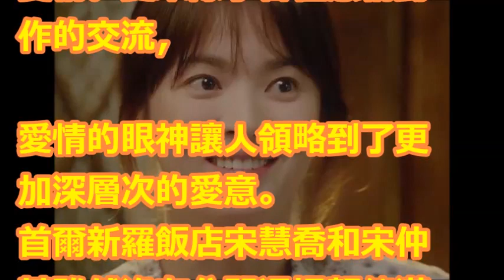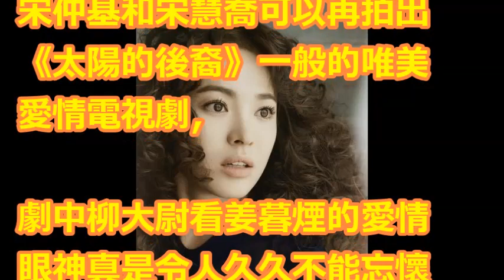宋仲基愛情的眼神 宋慧喬得到的是舒適呵護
【相關視頻】